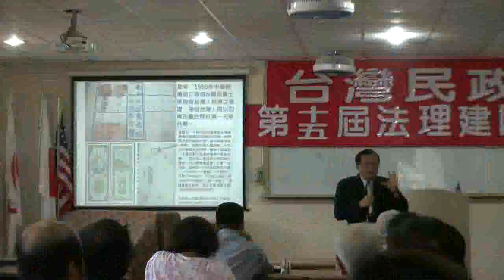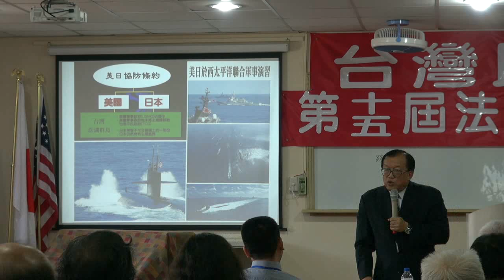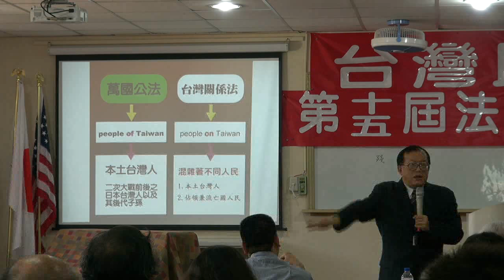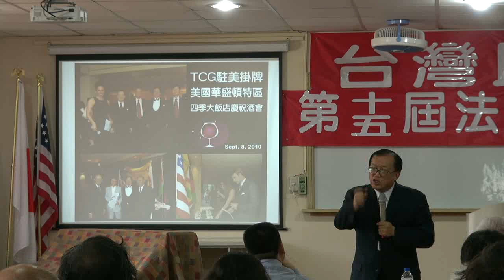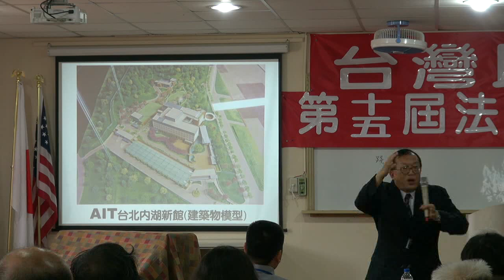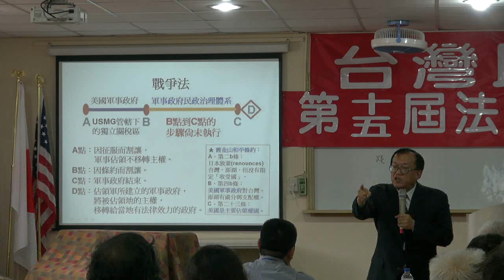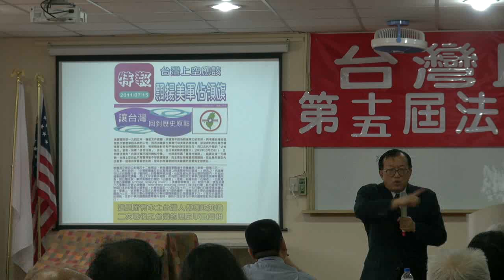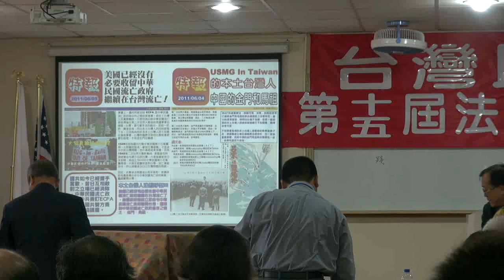110925-12-台灣國際因應之道-林志昇-台灣民政府第十五屆法理建國學院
台灣國際因應之道-林志昇-台灣民政府第十五屆法理建國學院